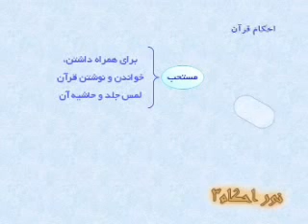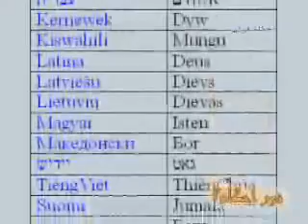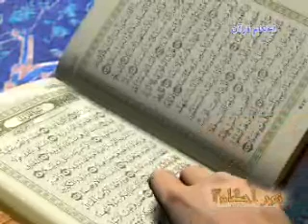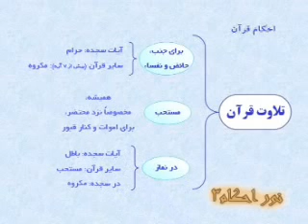10 Ahkame ghoran